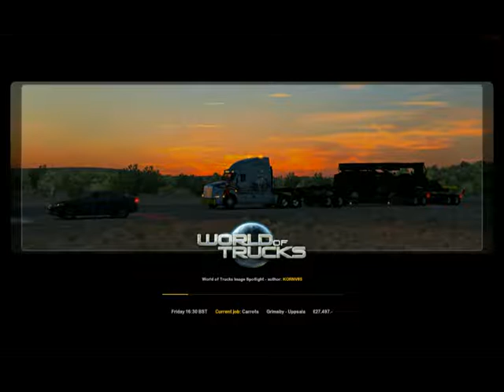Euro-Truck Simulator 2 MP (Virtual Ulster Express Logistics).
Euro-Truck Simulator 2 MP (Virtual Ulster Express Logistics) OffLine,27/09/2018.